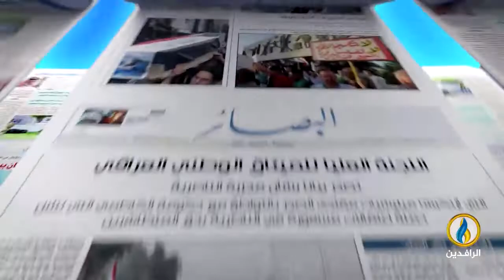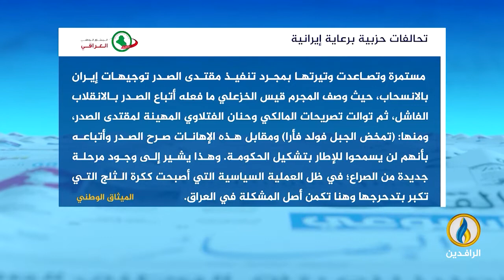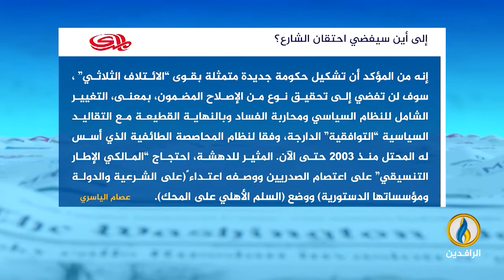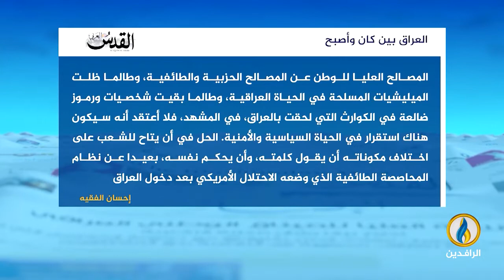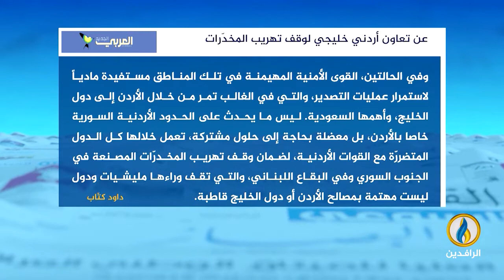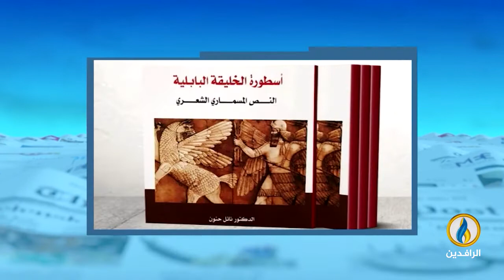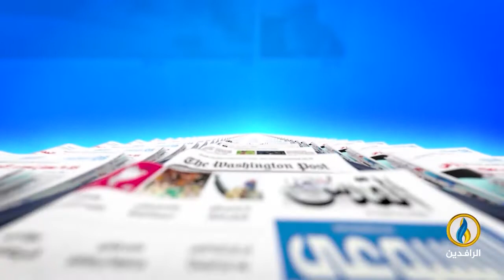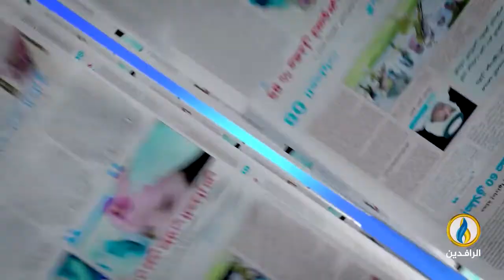صدى_الأقلام | 6 - 9 - 2022